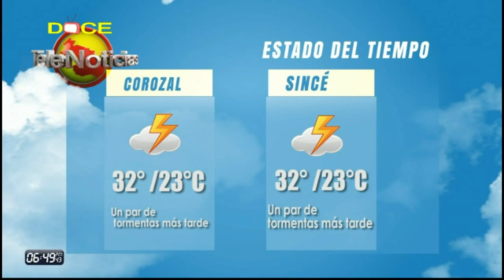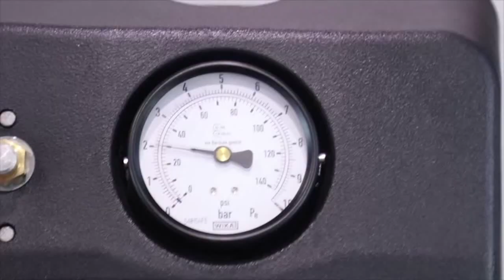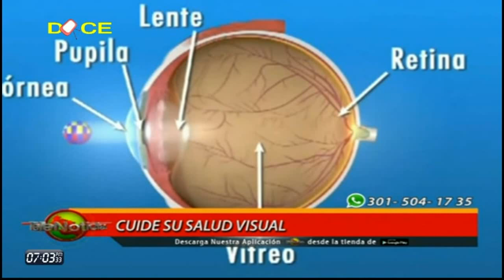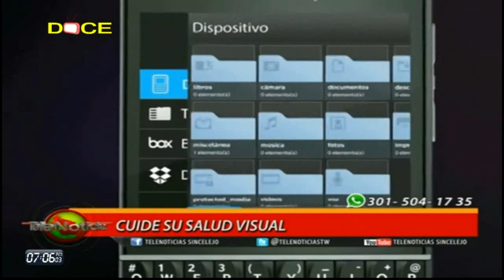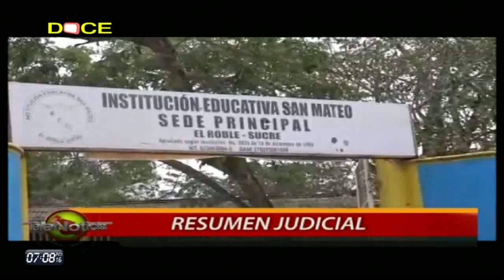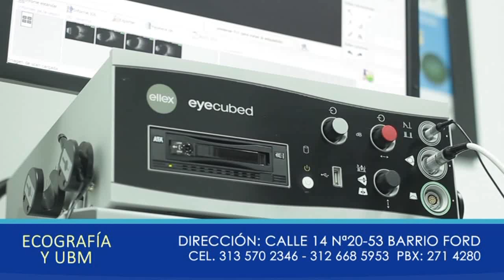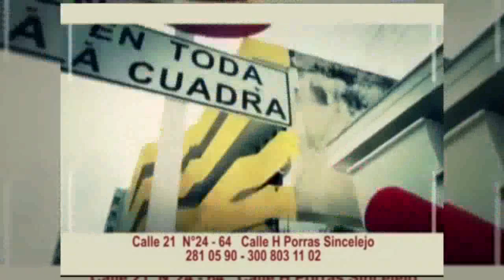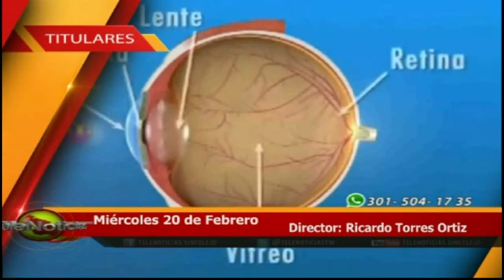NOTICIERO TELENOTICIAS 20 DE FEBRERO DE 2019